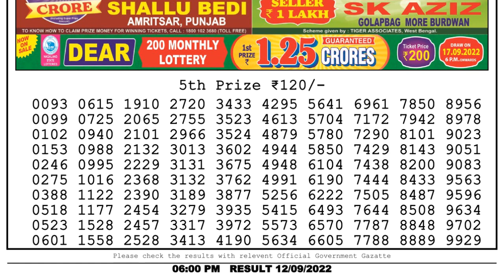Nagaland Lottery Sambad Live 6pm 12.09.22